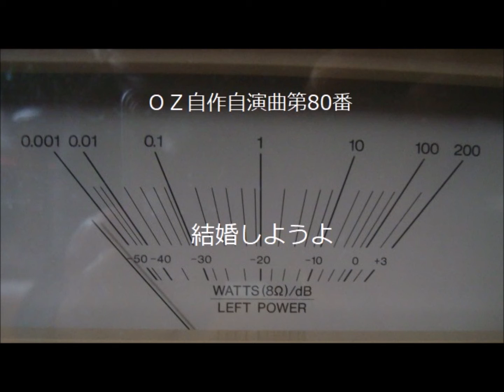OZ自作自演曲第８０番 結婚しようよ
（１９７２年７月１７日作）